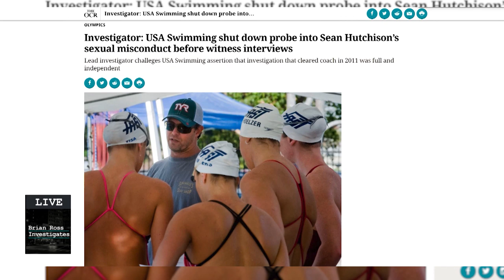SHOUT OUT: Orange County Register's Investigation into USA Swimming Sex Abuse Scandal